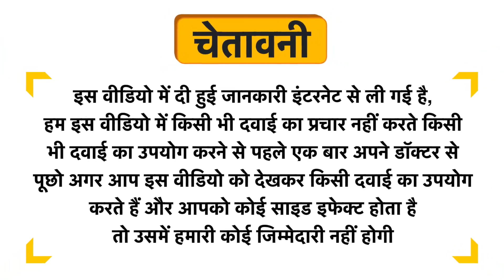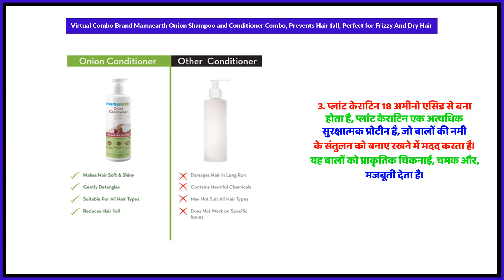Virtual Combo Brand Mamaearth Onion Shampoo and Conditioner Combo, Prevents Hair fall, Perfect for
Virtual Combo Brand Mamaearth Onion Shampoo and Conditioner Combo, Prevents Hair fall, Perfect for Frizzy And Dry Hair Uses in Hindi | Benefits | Side Effects | Dose

Virtual Combo Brand Mamaearth Onion Shampoo and Conditioner Combo, Prevents Hair fall, Perfect for Frizzy And Dry Hair Uses in Hindi
Virtual Combo Brand Mamaearth Onion Shampoo and Conditioner Combo, Prevents Hair fall, Perfect for Frizzy And Dry Hair Kis kaam aati hai
Virtual Combo Brand Mamaearth Onion Shampoo and Conditioner Combo, Prevents Hair fall, Perfect for Frizzy And Dry Hair Review
Virtual Combo Brand Mamaearth Onion Shampoo and Conditioner Combo, Prevents Hair fall, Perfect for Frizzy And Dry Hair Side Effects
Virtual Combo Brand Mamaearth Onion Shampoo and Conditioner Combo, Prevents Hair fall, Perfect for Frizzy And Dry Hair ke fayde in hindi
Virtual Combo Brand Mamaearth Onion Shampoo and Conditioner Combo, Prevents Hair fall, Perfect for Frizzy And Dry Hair how to use